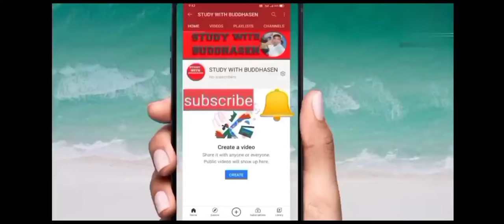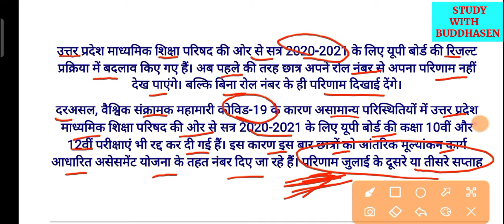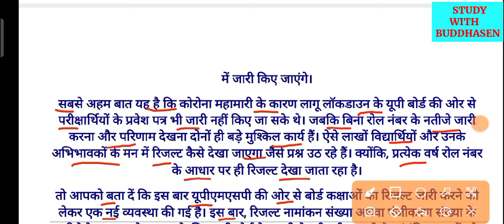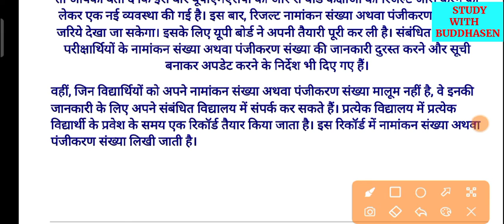UP Board Result 2021// बिना रोल नंबर कैसे देखे अपना यूपी बोर्ड 10वीं, 12वीं का रिजल्ट// Full Process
उत्तर प्रदेश माध्यमिक शिक्षा परिषद की ओर से सत्र 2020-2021 के लिए यूपी बोर्ड की रिजल्ट प्रक्रिया में बदलाव किए गए हैं। अब पहले की तरह छात्र अपने रोल नंबर से अपना परिणाम नहीं देख पाएंगे। बल्कि बिना रोल नंबर के ही परिणाम दिखाई देंगे।
दरअसल, वैश्विक संक्रामक महामारी कोविड-19 के कारण असामान्य परिस्थितियों में उत्तर प्रदेश माध्यमिक शिक्षा परिषद की ओर से सत्र 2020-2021 के लिए यूपी बोर्ड की कक्षा 10वीं और 12वीं परीक्षाएं भी रद्द कर दी गई हैं। इस कारण इस बार छात्राें को आंतरिक मूल्यांकन कार्य आधारित असेसमेंट योजना के तहत नंबर दिए जा रहे हैं। परिणाम जुलाई के दूसरे या तीसरे सप्ताह में जारी किए जाएंगे।
सबसे अहम बात यह है कि कोरोना महामारी के कारण लागू लॉकडाउन के यूपी बोर्ड की ओर से परीक्षार्थियों के प्रवेश पत्र भी जारी नहीं किए जा सके थे। जबकि बिना रोल नंबर के नतीजे जारी करना और परिणाम देखना दोनों ही बड़े मुश्किल कार्य हैं। ऐसे लाखों विद्यार्थियों और उनके अभिभावकों के मन में रिजल्ट कैसे देखा जाएगा जैसे प्रश्न उठ रहे हैं। क्योंकि, प्रत्येक वर्ष रोल नंबर के आधार पर ही रिजल्ट देखा जाता रहा है।
, जिन विद्यार्थियों को अपने नामांकन संख्या अथवा पंजीकरण संख्या मालूम नहीं है, वे इनकी जानकारी के लिए अपने संबंधित विद्यालय में संपर्क कर सकते हैं। प्रत्येक विद्यालय में प्रत्येक विद्यार्थी के प्रवेश के समय एक रिकॉर्ड तैयार किया जाता है। इस रिकॉर्ड में नामांकन संख्या अथवा पंजीकरण संख्या लिखी जाती है।